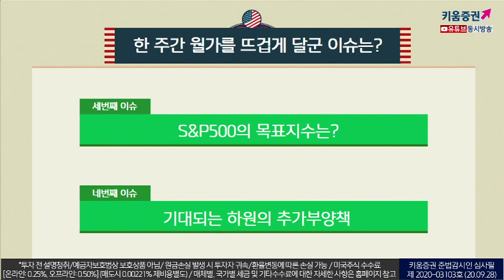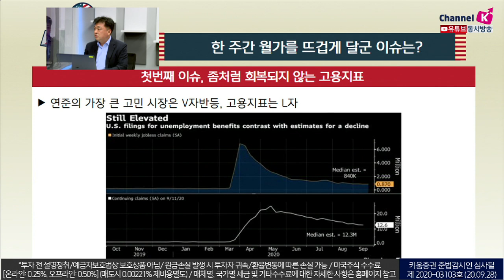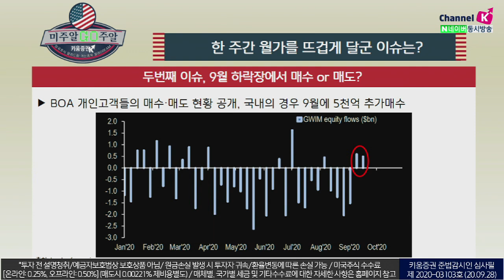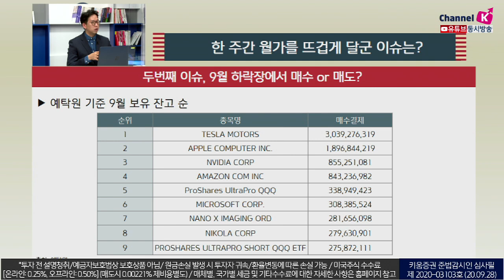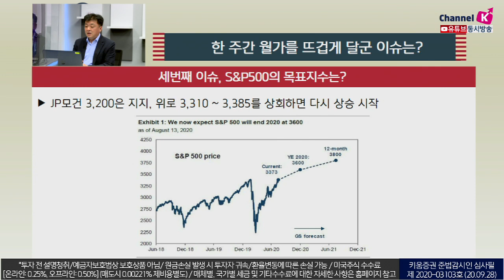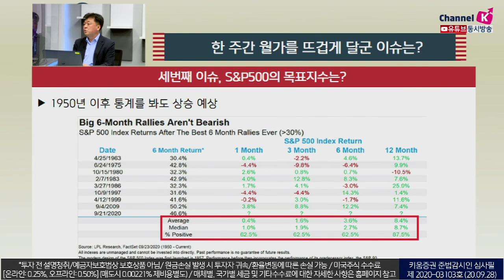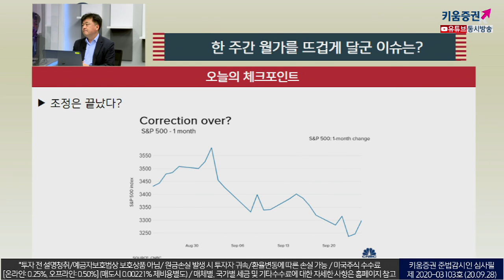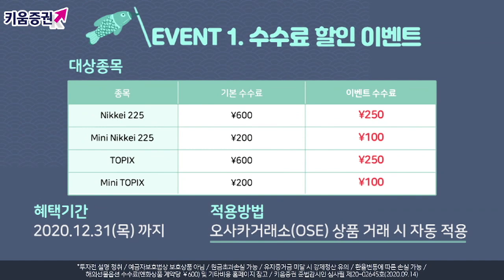국내 개인, 9월 미국 증시 하락기에서 매수 or 매도? (미주알 GO주알.미국주식투자/20.09.28)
좀처럼 회복되지 않는 고용지표​
연준의 가장 큰 고민 시장은 v반등, 고용지표는 L자​

​9월 하락장에서 매수 or매도?​
BOA 개인고객들의 매수/도 현황 공개, 국내의 경우 9월에 5천억 추가매수 ​

​S&P500 의목표지수는?​
JP모건 3200은 지지, 위로 3310~3385를 상회하면 다시 상승시작​